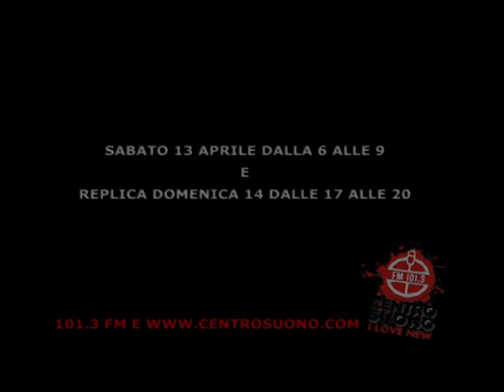COEZ e Gloria Bellicchi ospiti del sabato mattina di Centro Suono (13-04.2013) - Anteprima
Sabato insieme ad Antonio Carnevale e Massimiliano Augieri ci saranno Coez e Gloria Bellicchi, per una puntata all'insegna della musica e dell'impegno sociale. Ecco una breve anteprima.